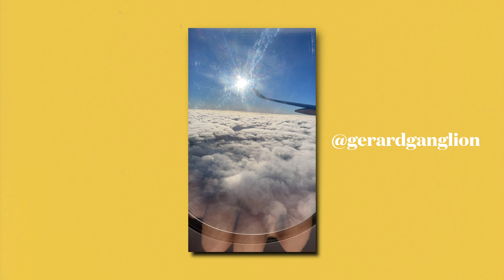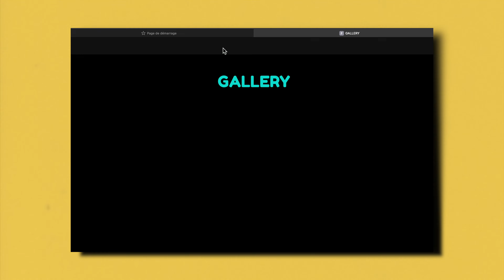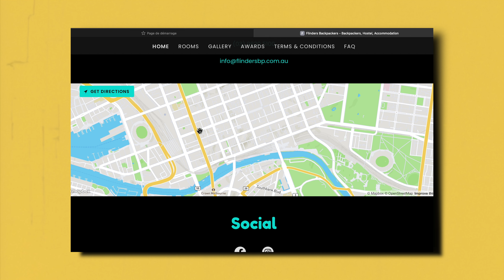PVT AUSTRALIE BILAN APRES 3 MOIS : JOB - AMBIANCE - SALAIRE - VIE DECOUVERTE - PROBLEME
Dans cette vidéo je vous partage mon experience sur mes 3 premiers mois de PVT en Australie.
Partir en PVT en 36 ans est quelque peut différents. Je vous partage aussi les villes que j'ai fait jusqu'à présent , mes. job, mes galéres et mon salaire.

Et n’oubliez pas d’activer les notifications 🔔

▼ SUIVEZ-NOUS ▼
Sur Facebook :

▼ LE MATÉRIEL QUE J'UTILISE EN VIDEO/PHOTO ▼

→ Camera principale
→ Camera secondaire
→ ActionCam 1
→ ActionCam 2
→ ActionCam 3
→ Gimbal le plus fiable
→ Sac photo
→ Mon drone principal
→ Filtre ND variable
→ Mon objectif préféré
→ Mon objectif ultra polyvalent
→ Mon objectif de blog
→ Trépied de voyage
→ Mon nouveau micro
→ Mon micro préféré
→ Mes cartes mémoire
→ Mes cartes mémoire pour ACTION CAM